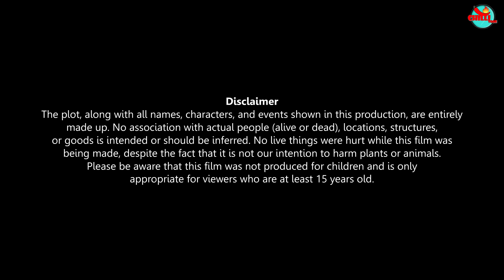जग्गू ने पकड़ा चोर | JAGGU NE PAKDA CHOR | HINDI KAHANIYA | COMEDY FUNNY STORIES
About : Chilli toon is a YouTube Channel, where you will find latest Hindi stories and modern fairy tales for all generations. I hope this video was Useful and you liked it, if you did press the thumbs up button.